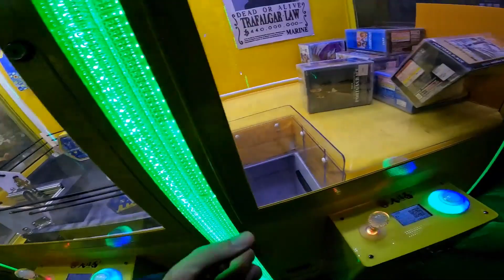提前抓娃娃，居然在光明广场发现超隐蔽娃娃机店！抓娃娃大神